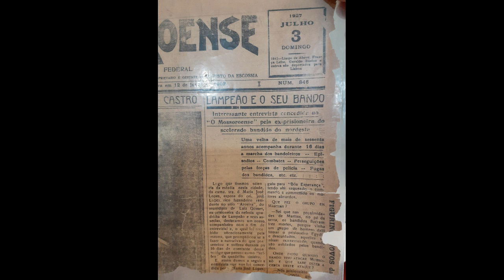EMBOSCADA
A música emboscada, descreve em sua essência, a leitura de um povo combatente em sua jornada, uma genuína composição brasileira, que nos apresenta o nordeste em sua identidade e  fortalece a nossa cultura. De autoria do grande musico Maxwell Oliveira. O canal Na Rota do Cangaço, tem a honra de apresentar em primeira mão para o Brasil e para o mundo, essa obra prima.

Você também pode ouvir online no WebSite do Artista acessando no link abaixo;

Compositor: Maxwell Oliveira

Filme
Benjamin Abrahão
Imagens
Site Pinterest